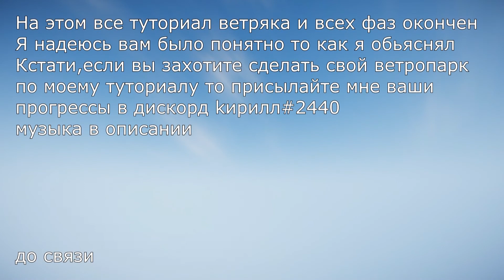Как построить ветряк в майнкрафте,часть 2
часть2
изменил ник в дс,теперь ник sixrombs#2440